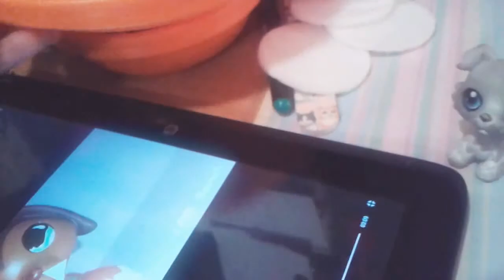LPS~Valentýnsky Q&A ja viem neskoro